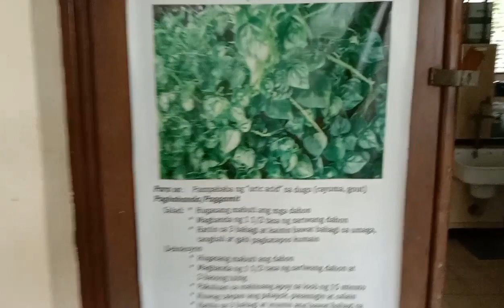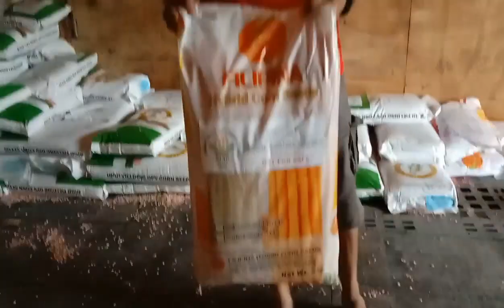WORKING HARD PARA SA EKONOMIYA ALICIA TO TAGBILARAN MAGKUHA NG SUPPLIES, FERTILIZER AT CORN SEEDS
MABUHAY ANG LAHAT NG MGA FARMERS

We do not own the  graphics and audio in this video.